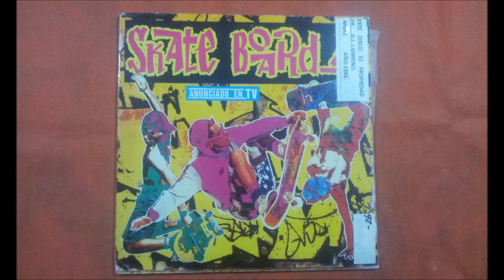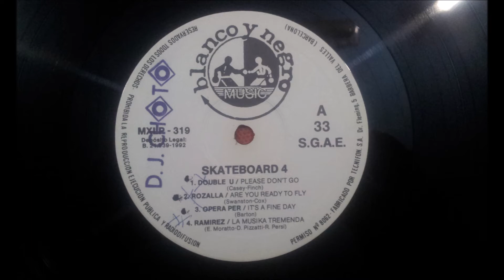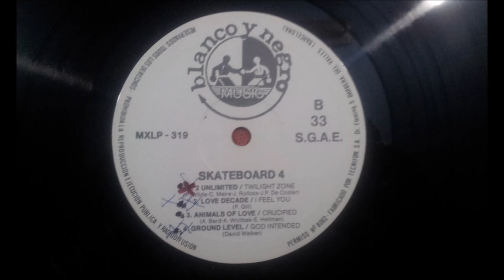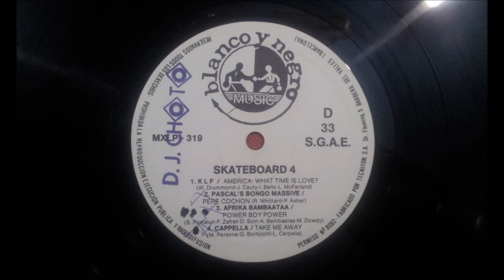RAMIREZ.(LA MUSICA TREMENDA.)(12'' LP.)(1992.) SKATEBOARD 4.